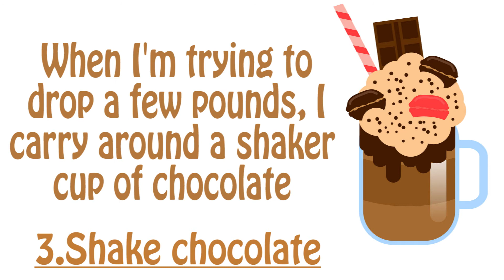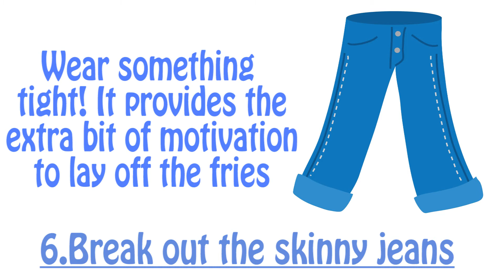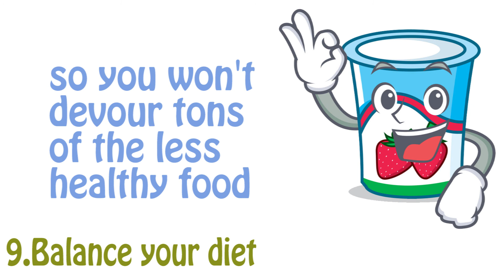best tips to lose weight fast-Flat Belly Detox Review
10 Fast Weight Loss Tips

Sure, we spend our days sifting through the latest research and asking super-toned celebrities about their workout advice and weight loss tricks. At the end of the day, though, peeling off the pounds is just as challenging for us as it is for anyone else

These 10 diet tricks aren't always easy to stick to, but they've worked for us.

1.Put away the (food) scale

"Portion control isn't about measuring; it's about ordering two appetizers  and cutting back on bread if you have pasta."

2.Stash fruit
"Keep fruit at work. It helps during the I need chocolate part of the afternoon."

3.Shake chocolate
"When I'm trying to drop a few pounds, I carry around a shaker cup of chocolate protein powder. If I'm ravenous, I add the water, and it fills me up so I don't eat something high-calorie instead."

4.Set limits, then go nuts!
"In the cafeteria I use a 4-by-4-inch Styrofoam box, and I put whatever I want in there. It's almost impossible to overeat."

5.Floss for dessert
"Brushing my teeth after dinner makes me less likely to eat again before I go to bed."

6.Break out the skinny jeans
"Wear something tight! It provides the extra bit of motivation to lay off the fries."

7.Pitcher this
Fill a pitcher with water and cucumbers. It's pretty and it feels like a treat

8.Get enough sleep
Sleep is a cornerstone of weight management because of the impact it has on your hormones that control how you burn fat, how you store fat, and how you're maintaining muscle. The better your hormone balance, the better your weight management.

9.Balance your diet
Pair your treat with something that's good for you. Want chips? Have a handful with veggies and guacamole, which is packed with good fats. In the mood for chocolate? Partner it with yogurt. That way, you'll fill up on good stuff so you won't devour tons of the less-healthy food.”

10.Honor your body
 it’s about having an honest look at who you are, what your tendencies and triggers are, and how you can build a program that revolves around that.”